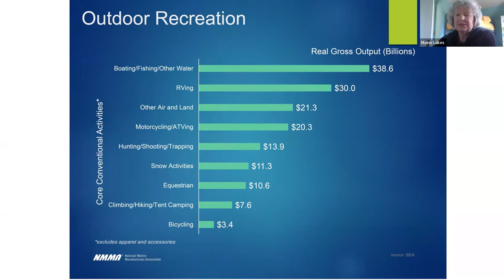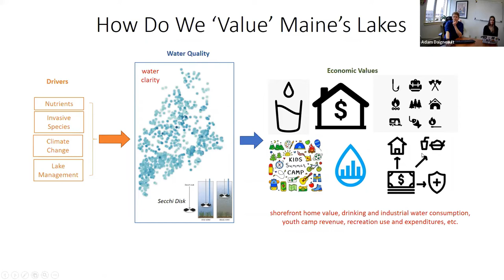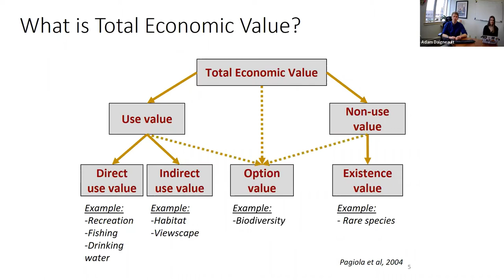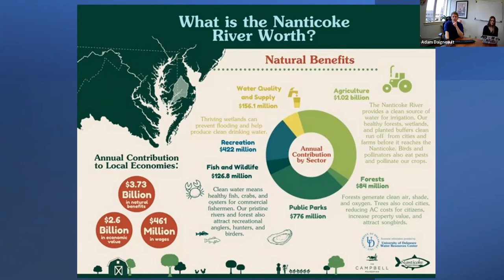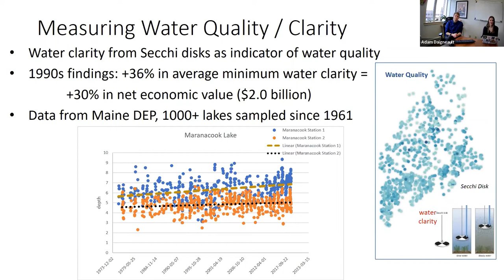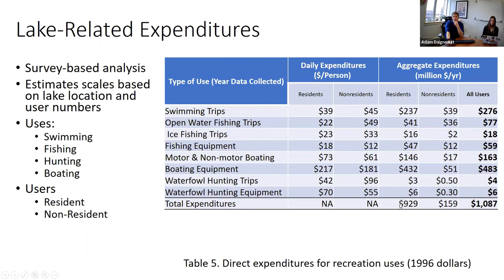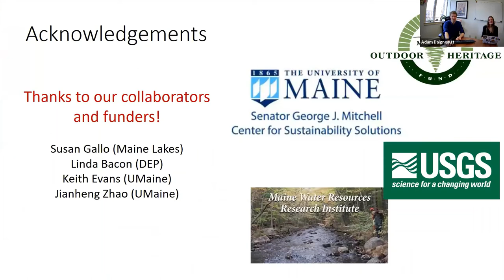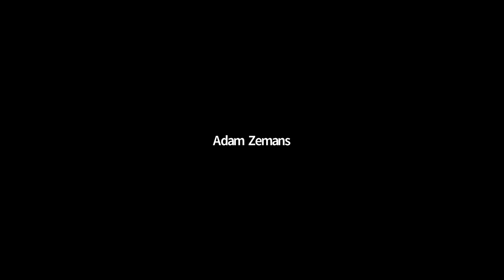VALUING THE ECONOMIC BENEFITS OF MAINE’S GREAT PONDS IN THE 21ST CENTURY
The economic benefit of Great Ponds to Maine’s economy was first enumerated in a seminal 1995 study that estimated nearly $5 billion/year in direct and indirect sales and a net economic value of over $11 billion/year in today’s dollars. Much has changed for Maine lakes in the last 25 years. More invasives species, warmer temperatures and booms in lakeside real estate have all changed the economic picture. So what are the economic benefits of Maine’s Great Ponds in today’s dollars? Join University of Maine Resource Economist Adam Daignault and researcher Melissa Genoter to hear an update of a project seeking to update those values, and their exploration of additional ways to enumerate the values of Maine’s lakes.